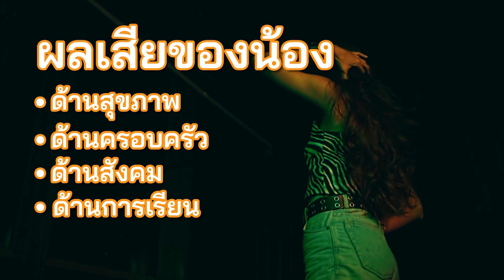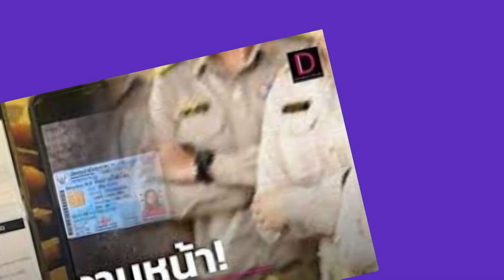TEEN TREND TALK EP 11 พลับ วัยซ่าส์ !! ปลอมบัตรเที่ยวผับ